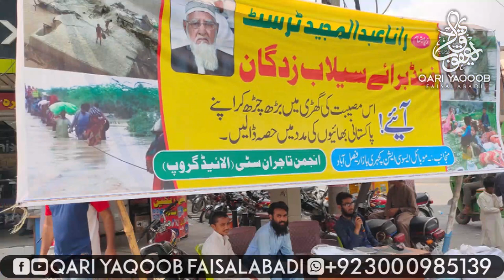Flood Relief 2022 | Qari Yaqoob Faisalabadi | سیلاب زدگان کی خدمت